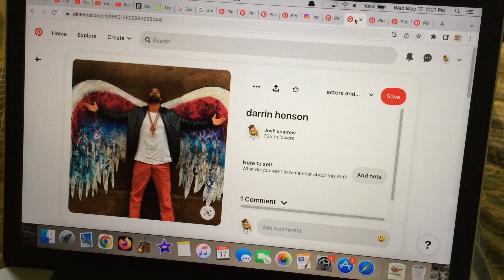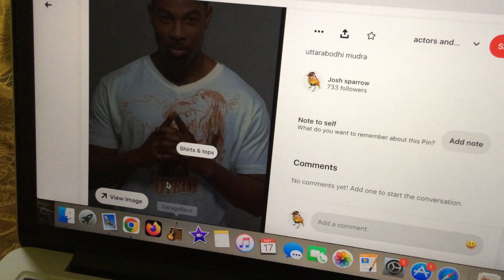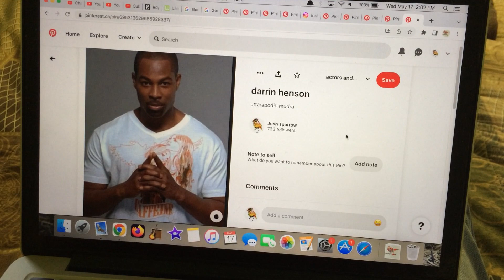the Biblical world featuring darrin henson.